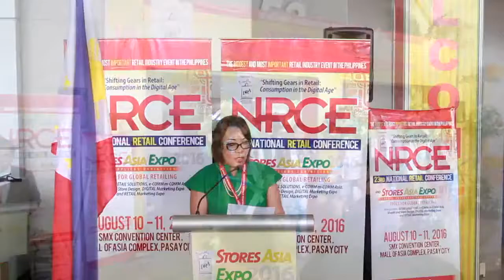Here is What to Expect at Stores Asia Expo Philippines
Stores Asia Expo the biggest and longest running retail expo in the country.